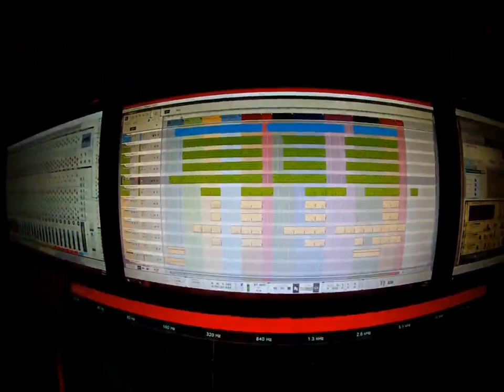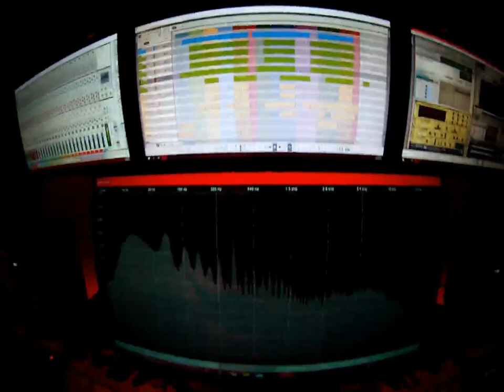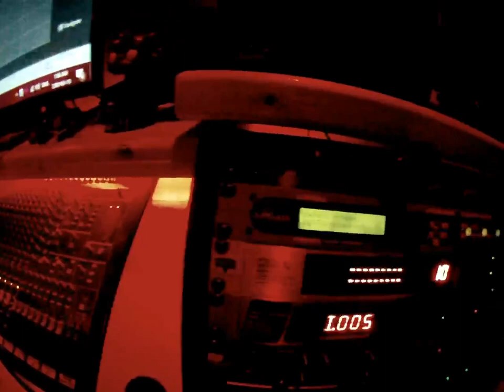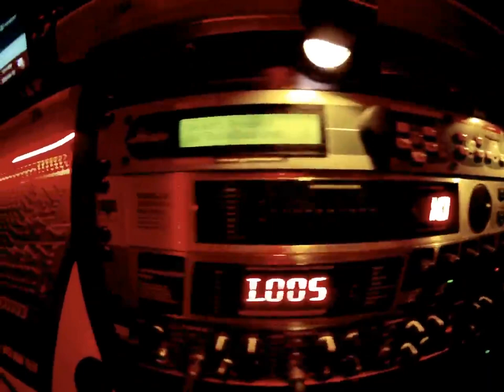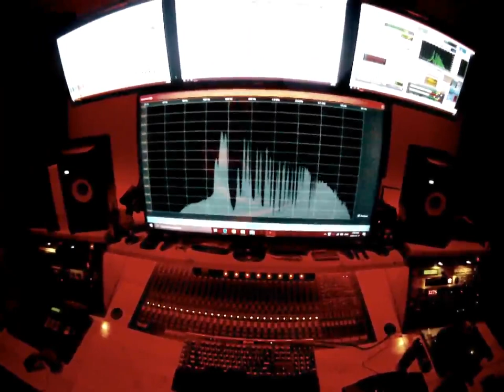EndOfLine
A re creation of End of Line from the movie Tron - Legacy. The original song was by Daft Punk. Tried to create the sounds from various types of synths in Reason Studios